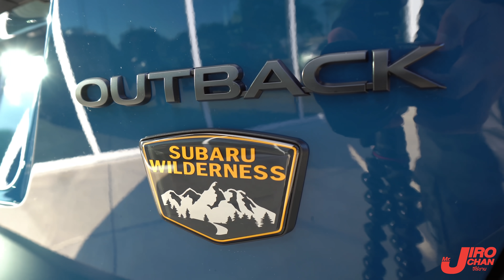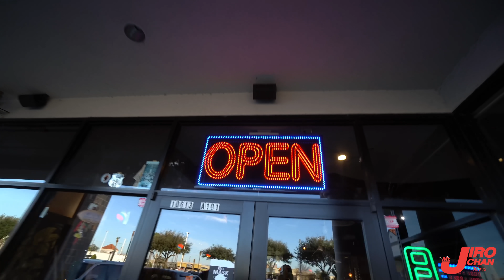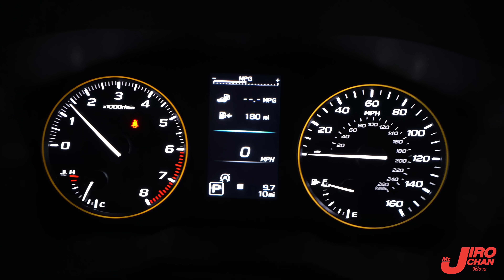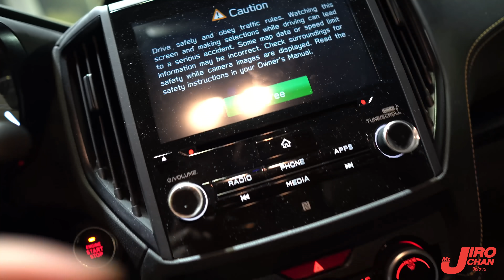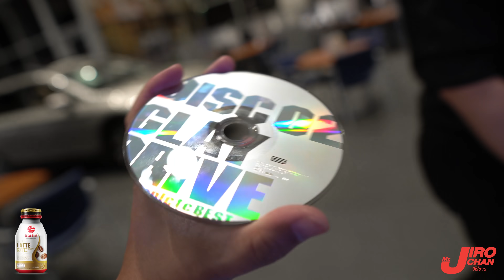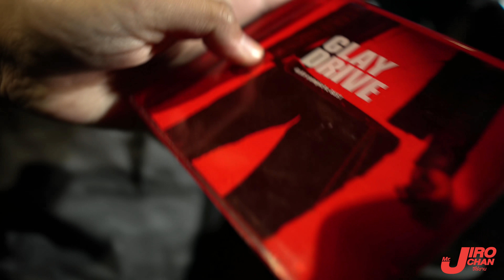EP 562.จัดรถครอบครัวคันใหม่มาแรงกว่าเดิม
ช่องนี้จะเป็นการนำเสนอวีดีโอแนว Daily Vlog แต่ก็ยังคงมีคลิปที่เป็น Content น่าสนใจมากมายในอเมริกาด้วย สามารถเลือกชมได้ใน Playlist ของช่องครับ
และนี่คือ LifeStyle ชีวิตความเป็นอยู่ของพวกเราในอเมริกา
(คลิปที่มี EP นำหน้าคือ VLOG แต่ถ้าไม่มีคือ Content ครับ)